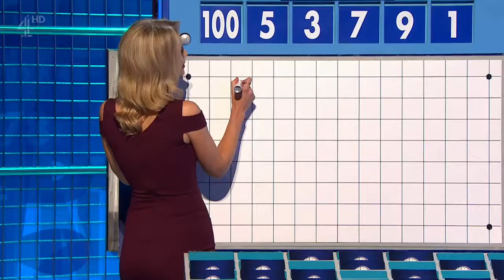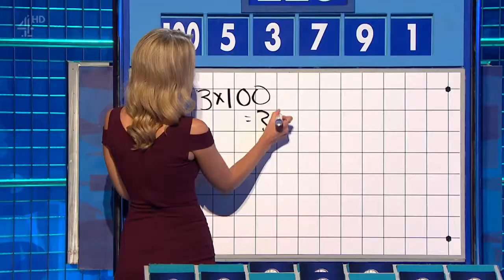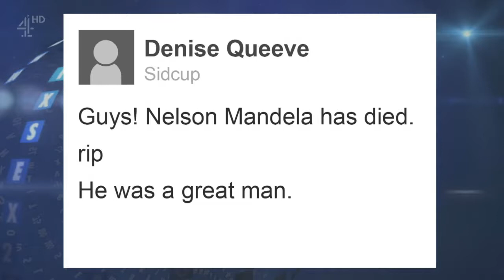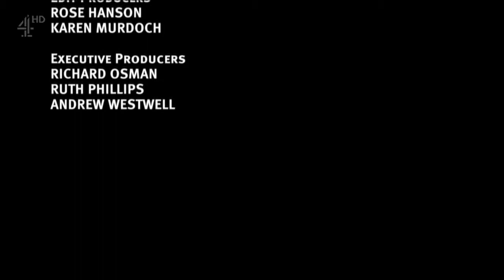8 Out of 10 Cats Does Countdown Series 12 Ep. 05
cats does countdown series 12 episode 5